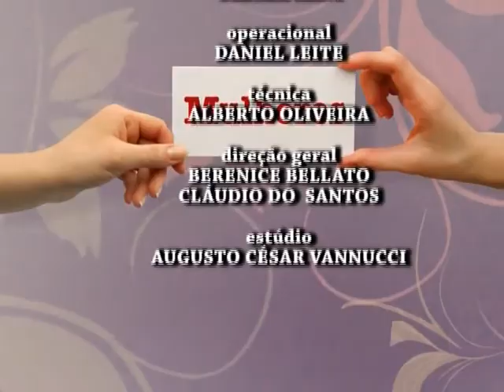Programa Mulheres em Ação - Bloco 2 - 17.07.12 - TV Mundi